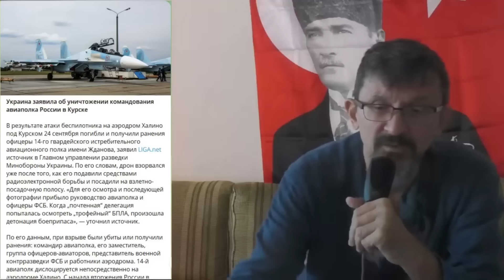ВСУ выбивают командный состав "второй армии". Так и до Герасимова с Шойгу не далеко...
Командующий Черноморским флотом не успел и пол года пробыть в статусе адмирала, как отправился командовать крейсером Москва в загробном мире. В последний раз Москва теряла адмирала более 100 лет назад.
BTC - bc1q9h2r267ry99pfs38cyceyglu3ayrsalyr9u48z
0xa4e62Aeb9970f28F57fB2CEfE9D26b3690e388De